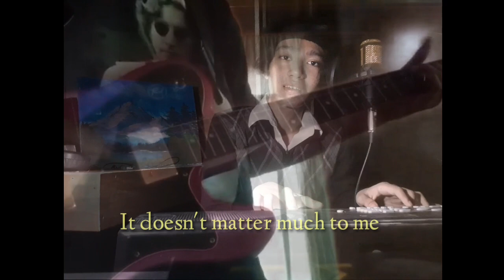The Beatles - Strawberry Fields Forever (Cover) by Aldrin Cruz, Franz Lopez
cranberry sauce🙃

Hey guys! Hope y'all enjoyed our rendition to The Beatles' song called Strawberry Fields Forever. Strawberry Fields Forever by The Beatles is truly a classic, and we really enjoyed doing a cover on it.

Vocals- Aldrin Cruz, Franz Lopez
Keyboardist- Aldrin Cruz
Guitarist- Franz Lopez
Drummer- Franz Lopez